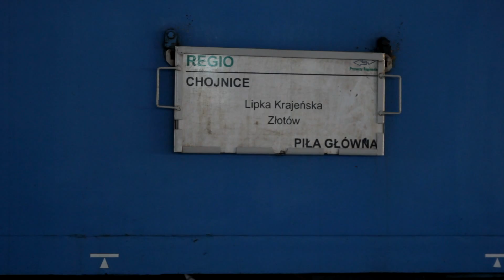SU45-241 w Pile. Ostatni kurs do Chojnic.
18 marca 2014. Piła Główna. SU45-241 wyrusza w drogę do Chojnic. Jak się okazało był to jej ostatni kurs. W drodze powrotnej do Krzyża zdefektowała w Wieleniu. Ma pęknięty blok silnika. Jeśli jeszcze ją zobaczymy to raczej nieprędko...